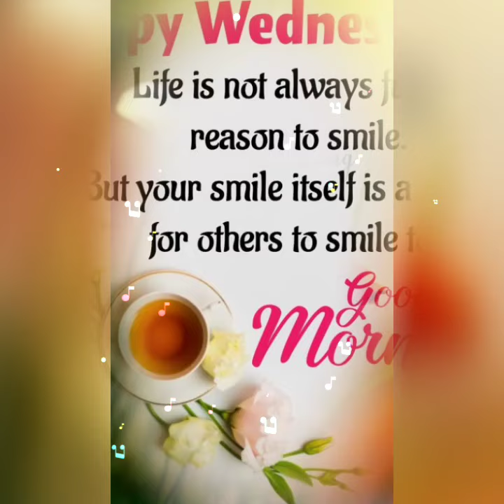good morning wednesday images !! best good morning flowers images